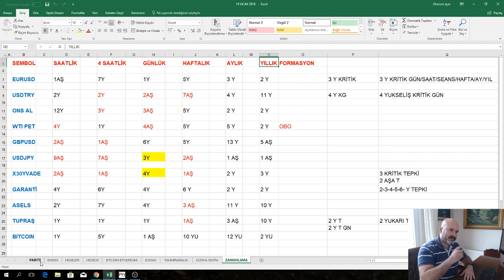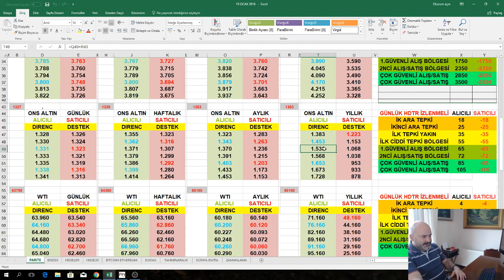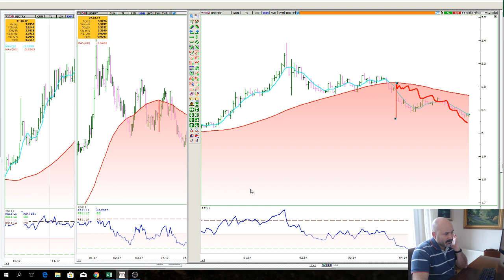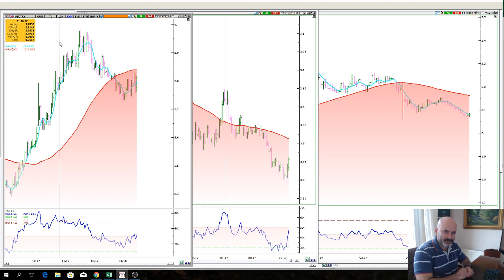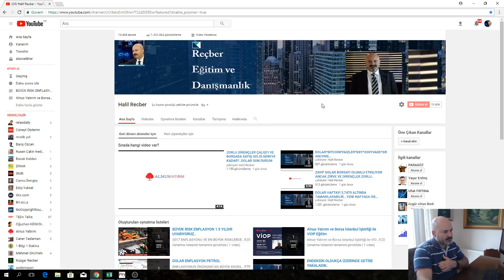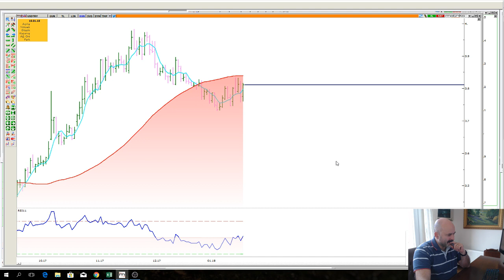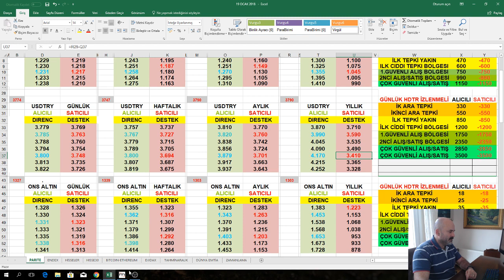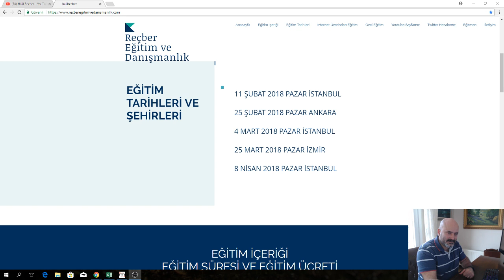AFRİN OPERASYONU VE DOLAR YENİ HAFTADA NASIL SEYREDEBİLİR ?